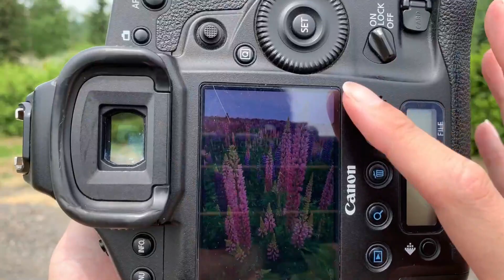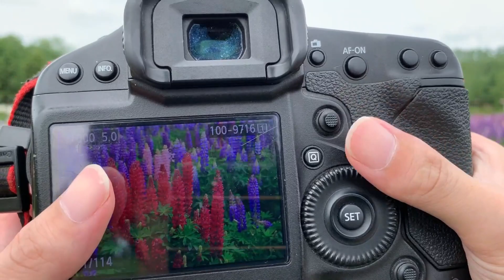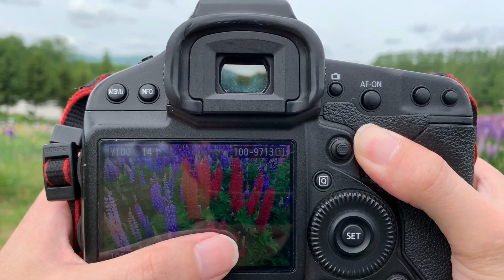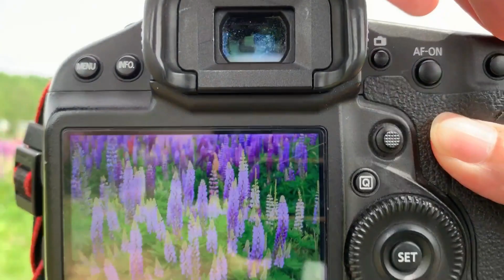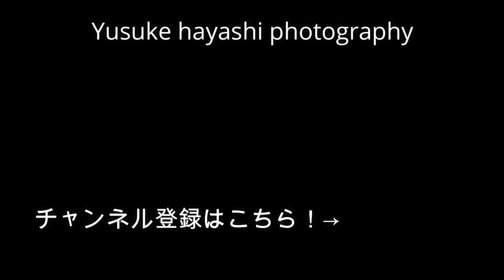【標準ズームレンズ！】24mmと70mmの違い！どっちが良い!?【写真家】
※毎日１９時にカメラ、写真関連を更新します。

今日は必ず買うであろう24-70mm域の標準レンズで、違いを見てみる回。

0:00 ロケ撮影！
7:22 写真解説

●月額900円でネイチャー写真が学べるオンラインサロン！
応援サポーターっていう意味での入会も歓迎です！

北海道で撮影ツアーやってます。詳しいHPこちら↓（仕事の問い合わせもHPより）

以下プロフィール
 2017ネイチャーズベストフォトグラフィーASIA50カ国中、風景部門1位。
年間750万人来場アメリカスミソニアン自然史博物館で1年間写真展示🇺🇸
2019年3月東京富士スクエアにて個展開催、1週間で9170人来場を記録。
デジタルカメラマガジン、JTB 季刊誌、男の隠れ家、スカイマーク株式会社等に写真採用。
その他雑誌掲載多数。
現在は北海道で自然写真家をして生活をしてます。

※youtubeコメントは匿名ではありません。その点十分ご理解ください。